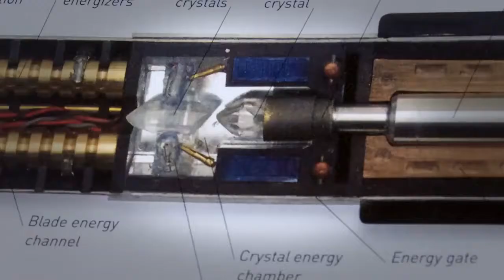Rant - Scrooged 1988 Movie Sucks Review